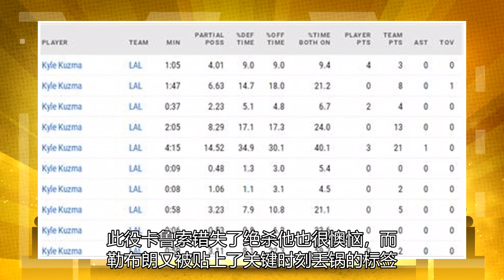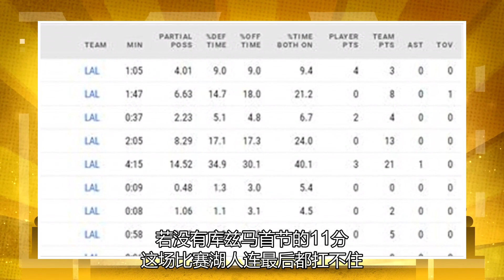三证攻防热火8！起跑均线15+6，库兹马成交价或更高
湖人VS热火 北京时间2月21日，湖人94-96不敌热火遭遇二连败，这场比赛失利后湖人吞下最近四场比赛的第三场失利，安东尼-戴维斯与丹尼斯-施罗德两个核心的伤停对湖人有着毁灭性的打击，帕金斯称没有了安东尼-戴维斯后沃格尔只能手足无措，詹姆斯一下场就被打了一波11-0，在这样的强